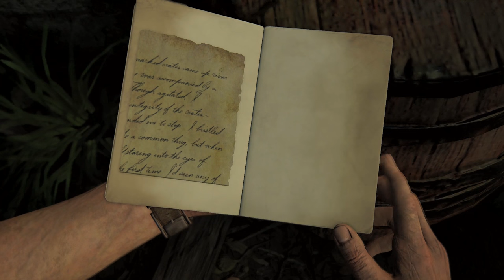Uncharted 4 A Thief's End Walkthrough Part 21 - The Good Wife (Let's Play Commentary)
Uncharted 4 Walkthrough Part 1 - First 2 Hours! (Let's Play Commentary)

Uncharted 4 Walkthrough! Walkthrough and Let's Play Playthrough of Uncharted 4 with Live Gameplay and Commentary in 1080p high definition at 60 fps. This Uncharted 4 walkthrough will be completed showcasing every level, mission, boss, and story ending.

Thank You Sony for providing and early copy of Uncharted 4 for Review.

Developer: Naughty Dog
Release: May 10, 2016
Genre: Third Person Shooter, Action Adventure, Platform
Platforms: PlayStation 4
Publisher: Sony Interactive Entertainment